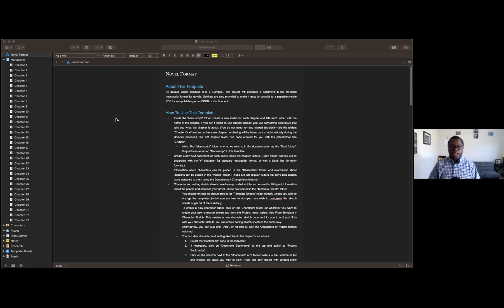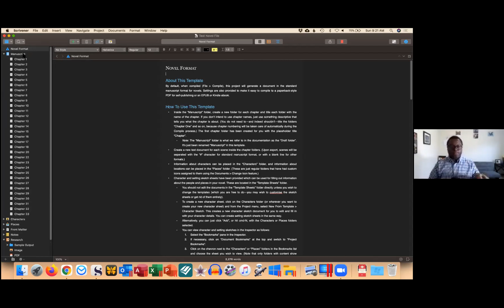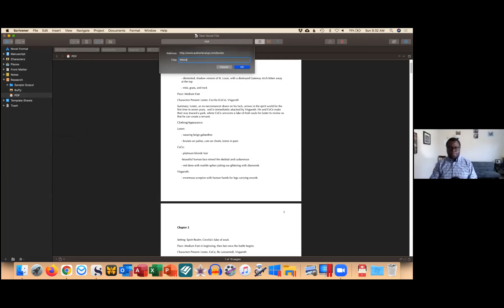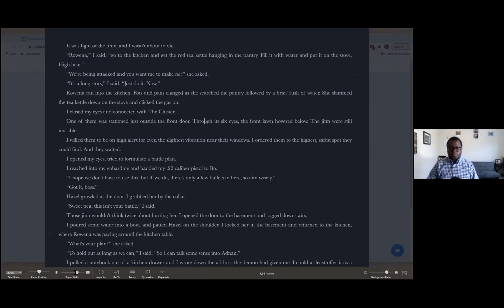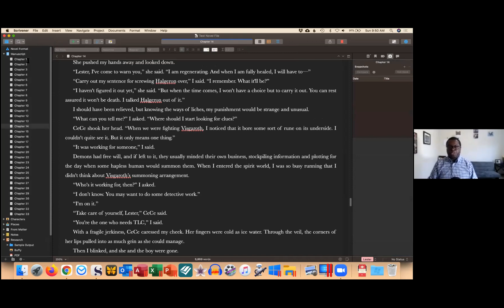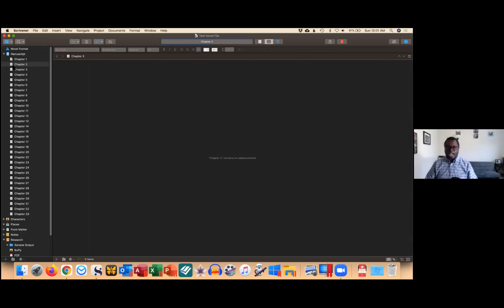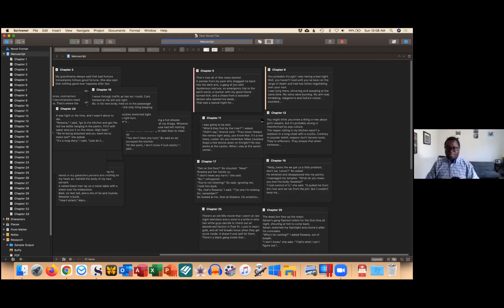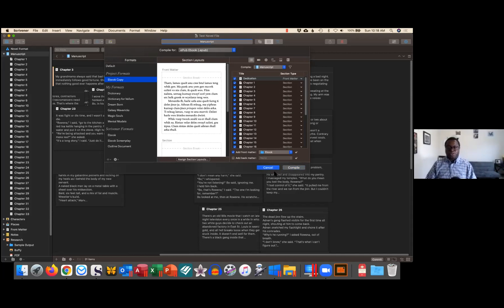How to Use SCRIVENER To Write Your Novel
Learn how to import, outline, write, edit and export your novel in Scrivener with guest tutor Michael La Ronn (Author Level -Up)

*Timecodes are below*

What is Scrivener 1:40
Setting up  6:30
Importing a manuscript from word 18:00
Templates & Outlines 26:00
Writing Your Novel 29:00
Editing Your Novel 46:00
Compile (exporting to word/PDF/Epub etc) 59:00